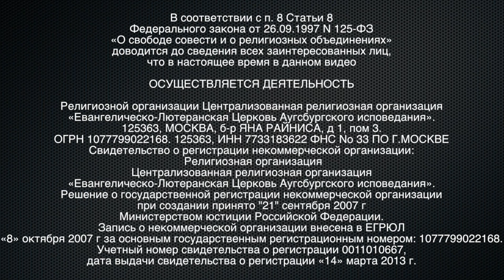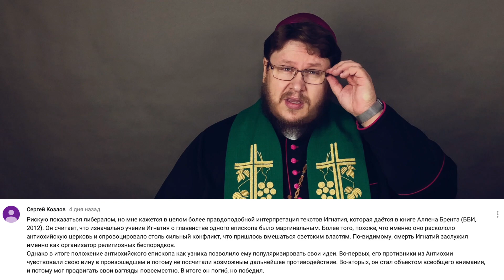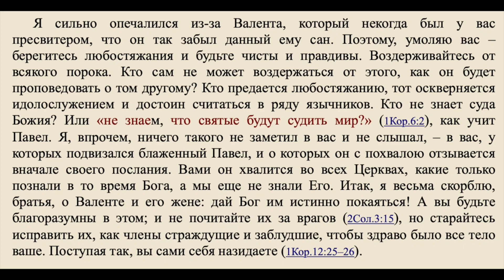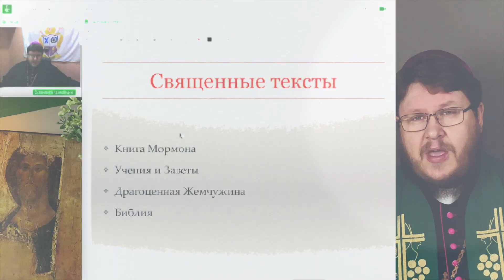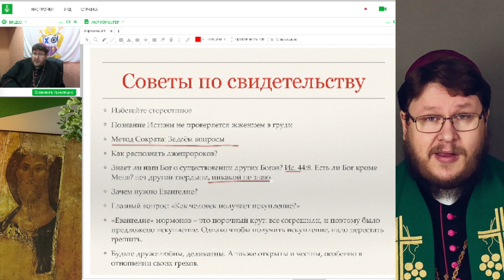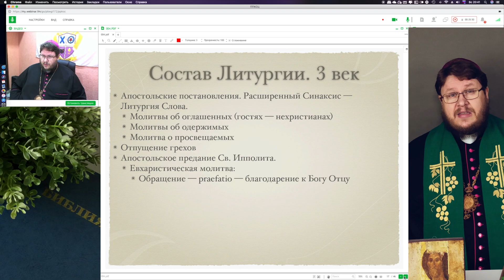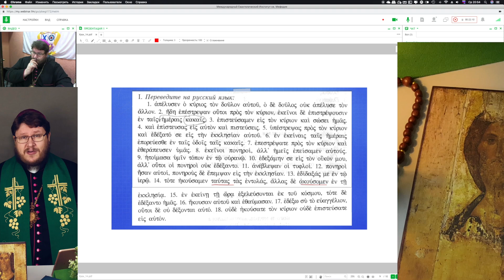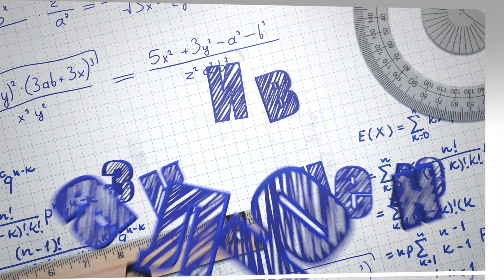Будни архиерейской жизни. 3 серия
Программа «Будни архиерейской жизни».

Помочь, поддержать служение, поблагодарить, пожертвовать можно тут:
Перевод на карту Альфа-Банка:
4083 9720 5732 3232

Перевод на карту Сбербанка:
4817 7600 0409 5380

что в настоящее время в данной публикации (включая текст, видеоматериалы и аудиоматерилы)

ОСУЩЕСТВЛЯЕТСЯ ДЕЯТЕЛЬНОСТЬ

125363, МОСКВА, б-р ЯНА РАЙНИСА, д 1, пом 3.
Свидетельство о регистрации некоммерческой организации:
 Религиозная организация